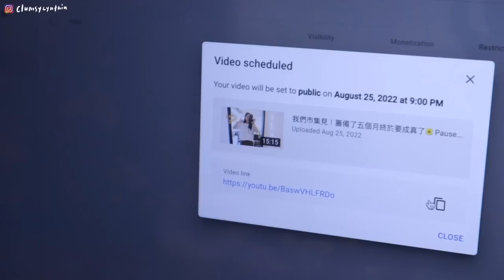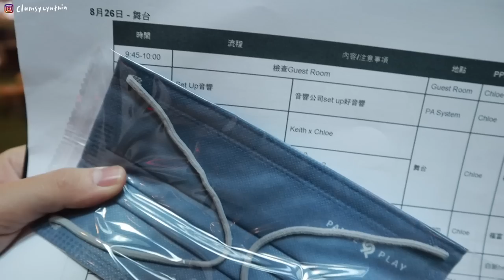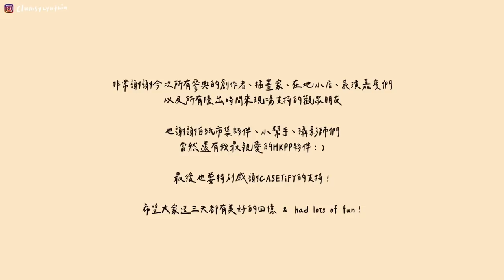VLOG | 忙到像只陀螺的大魔王週末(但很快樂)😈/我根本超級大臭手🤓/忙裡偷閒亂購物(已買遍整個市集)💸/大型網友相見歡現場🌼/與美好的人們留下了美好的回憶💫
Pause & Play創作者夏日祭就這樣圓滿的劃下句點了yaya
現在回想起來那三天、還有前三個月的日子都好像一場夢一樣好不真實
謝謝所有參與活動的創作者、插畫家、在地小店、表演嘉賓，還有3,000多位來到現場支持的朋友們! 謝謝你們讓這場活動有好多火花 :)

也要謝謝協辦的白紙市集夥伴們、臨時被抓來的小幫手們、攝影師大大，還有來探我班的一群好朋友們(人非常阿莎力的買walk-in票來支持我哈哈哈哈)
最後當然也要謝謝CASETiFY在籌備期的大力支持啦～

最重要的，還是希望大家在那三天都有have fun🌼
能在這個夏天遇見大家真的很幸福🤎

*我和ISSMEN聯乘的香水，那幾天沒有辦法去現場沒關係～
現在在網上也可以買到唷!